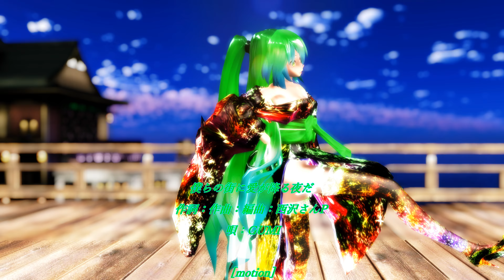【MMD 4K】僕らの街に愛が降る夜だ Tda式改変 GUMI Japanese Kimono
僕らの街に愛が降る夜だ
作詞：作曲：編曲：西沢さんP
唄：GUMI

[motion]
【MMD】僕らの街に愛が降る夜だ　モーション配布中（sm31166706）by 盗賊つばき
僕らの街に愛が降る夜だ（オリジナル）カメラモーション by 紫音美菜

モデル
Tda式改変 GUMI  Japanese Kimono by 紫音美菜

ステージ
MMD Tokyo Stage by TwoSidedMMD
スカイドーム_晴れゆく朝空TQ5_配布物 by怪獣対若大将P

エフェクト
GreenerShader_v1：下っ腹Ｐ
o_SSAO_v0_5 byおたもん
o_SelfOverlay_v0_6 byおたもん
ikLensGhost_v005 ikeno 様
LiteDOF_v2 by akeru